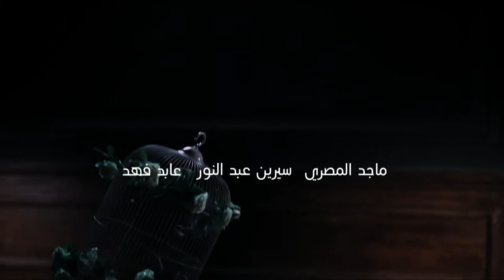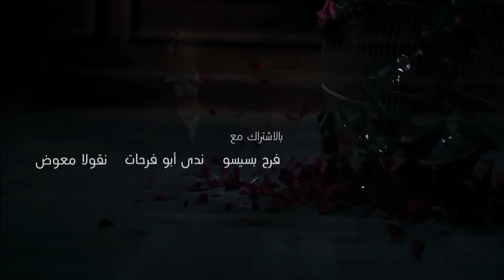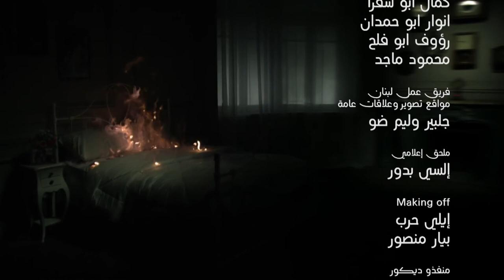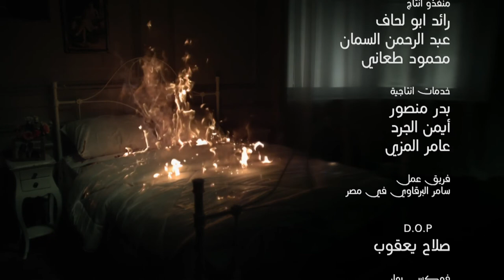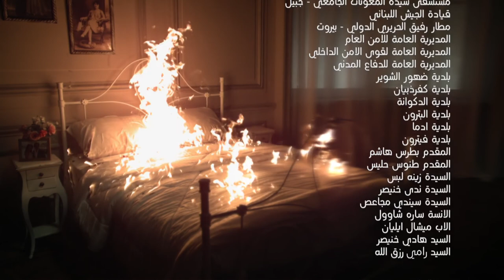Loabat Al Mawt لعبة الموت Lo3bat Al Mot (Game of death) 2013 _ Episode 12